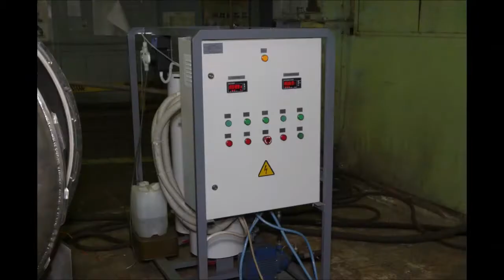Бойлерклав БГ-1200 производства ООО «УралЦентрКомплект»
- Бойлерклав (Автоклав для выплавки модельного состава) БГ-1200/1 (производства ООО «УралЦентрКомплект») на предприятии АО Концерн «Калашников»